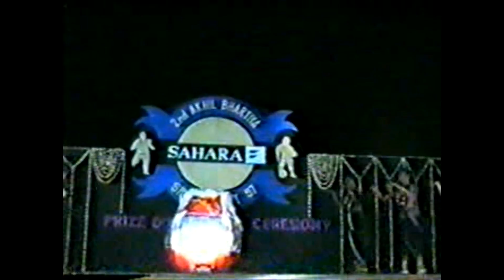Folk Dances of Telangna and Andhra Pradesh.....Nrityanjali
Folk Dances of Telangana and Andhra Pradesh. 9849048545 and 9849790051